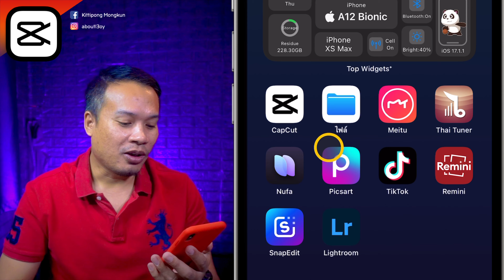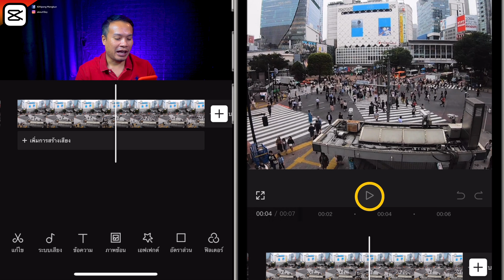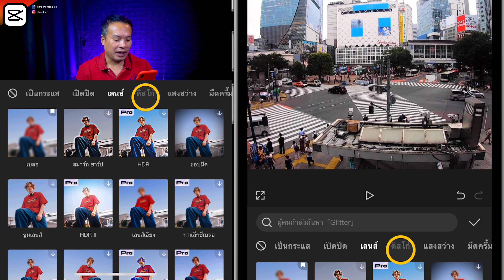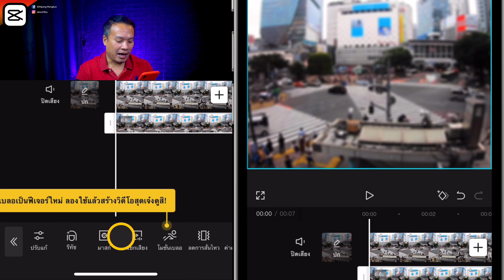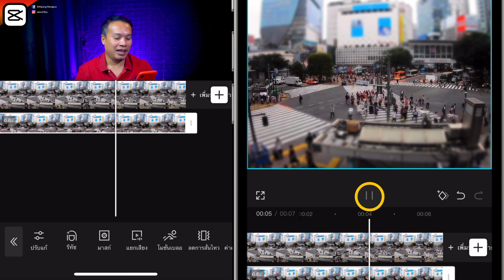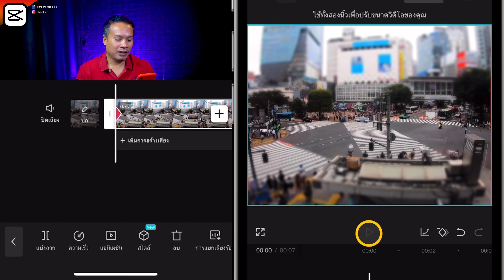สอนทำ tilt shift ฟรี ด้วย CapCut 2024 | ABOUTBOY SANOM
สวัสดีครับเพื่อนๆ คลิปนี้ ผมจะสอนสอนทำ tilt shift ฟรี ด้วย CapCut 2024  ส่วนวิธีการจะเป็นอย่างไรนั้น ไปติดตามในคลิปได้เลยครับ

: Sony A5100
: fifine K690
: iPadPro M1
ตัดต่อด้วย  LumaFusion